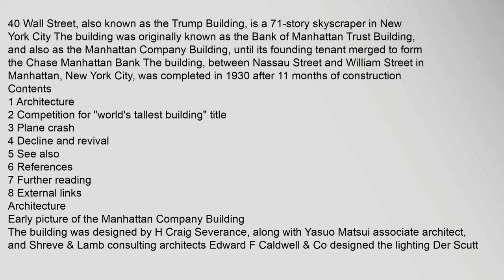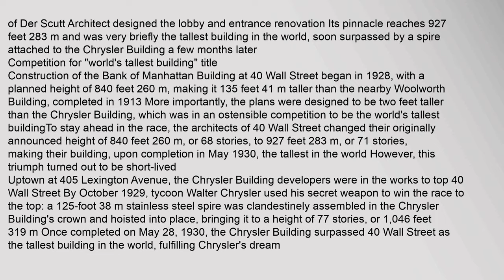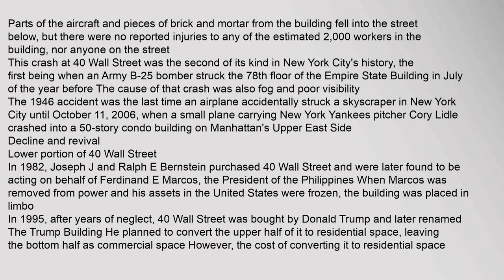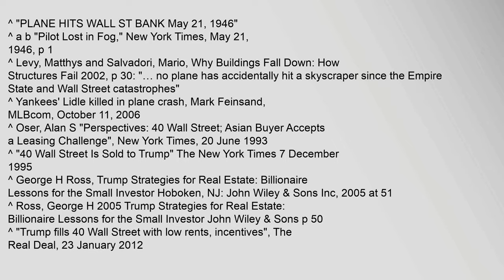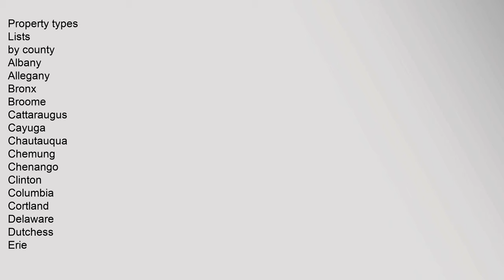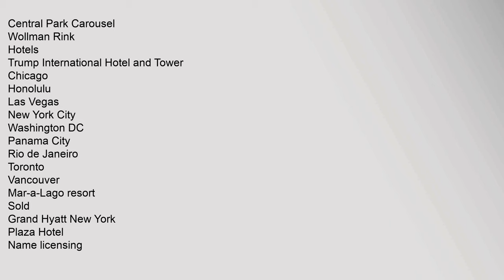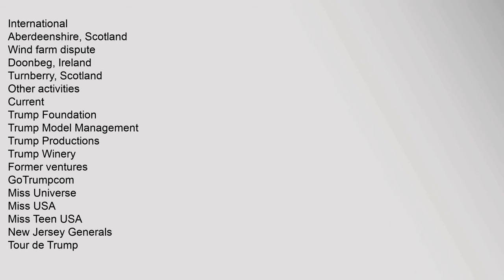The Trump Building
Contents
1,Architecture
2,Competition,for,"worlds,tallest,building",title
3,Plane,crash
4,Decline,and,revival
5,See,also
6,References
7,Further,reading
8,External,links
Architecture
Early,picture,of,the,Manhattan,Company,Building